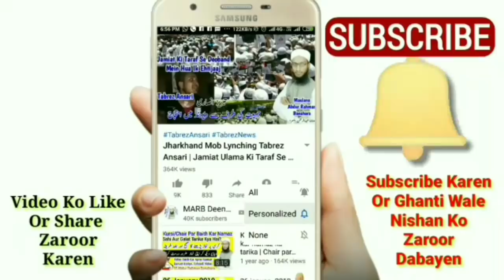Chand Grahan Ki Namaz Kaise Padhe Sunat Tarika | 26 May 2021 Chandra Grahan | Khusuf Ki Namaz | MARB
Namaz e khusuf ka tarika kya hai yani 5 june 2020 Chandra grahan me islamic bayan ke chand grahan ki namaz kaise padhe yani chand grahan me namaz padhne ka tarika new bayan lunar eclipse 5 june 2020 by Mufti Abdur Rahman Banahara MARB Deeni Malumaat YouTube Channel

2⃣ WhatsApp Par Ham Se Judne Ke Liye Aap Apne WhatsApp Number Se Hamare WhatsApp Number Ko Apna Naam Aur Mukammal Adress Ke Saath Add Likh Kar SMS Send Karen,

3⃣ Koi Sawal Yani Masla Masaail Puchna Ho To Aap Comment Ke Zarya Puch Sakte Hain Ya Mufti Sahab Ke Number Par Call Kar Ke Puch Sakte Hain,

4⃣ Channel Ke Bare Mein Kuch Batana Ho Ya Aap Apni Video Dalna Chahte Hain To Rabta Kar Sakte Hain,
🌎MARB🌎
Channel By :- Mufti Abdur Rahman Banahara
Full Adress:-